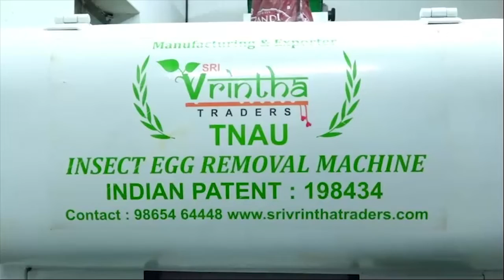MAGIC MACHINE to remove INSECTS ( both live and dead) from RICE and DHAL.